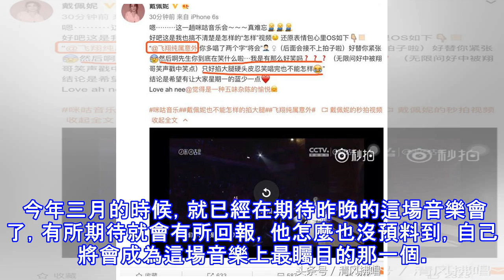戴佩妮演唱會遇奇葩男歌迷！一夜上熱搜！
從昨晚開始，戴佩妮演唱會就承包了我的笑點。昨晚戴佩妮在武漢舉行歌友會，穿著白裙的她深情地演唱著自己的代表作《怎樣》。 唱到快結尾的時候，一身白裙飄飄的戴佩妮俯下身，伸出話筒，與歌迷互動。一位大叔歌迷突然衝到話筒前，對著話筒唱《怎樣》一邊唱還一邊笑，戴佩妮的臉開始抽筋，大叔自己也發出了魔性的笑聲。 請注意佩妮同學漸漸僵硬的表情 爆笑男還在笑， 戴佩妮在台上哭笑不得。而看到此情此景的戴佩妮的表情，可以說是非常爆笑了，敬業的她掐著大腿唱完整首歌，最後還是笑出了聲哈哈哈 現場戴佩妮和觀眾笑成一片，她本人也是為了唱完又掐大腿又掐胳膊，她稱自己很後悔，出道18年第一次掐大腿唱完！ 其實戴佩妮認識這位歌迷，...
源: pixpo